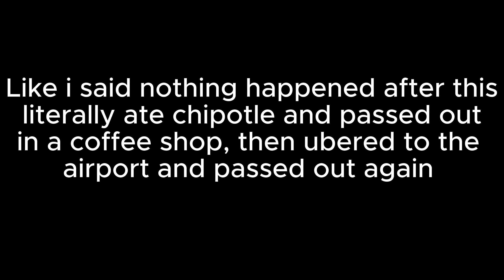HITCH HIKING THROUGH TEXAS?? | TRAVEL TO DTX | 8 DAYS OUT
this is my travel video of me flying back to Reno but I had a 13 hour layover in Dallas, So I bounced from the airport and went to Absolute Recoup and hit a big Pull day. it was 104 degrees out there and I was walking to the gym from the train stop and then walked to chipotle afterwards because nothing was close by. We entering peak weak so make sure y'all show some love and im bring everything I can to take the chip ya feeeeeeel me